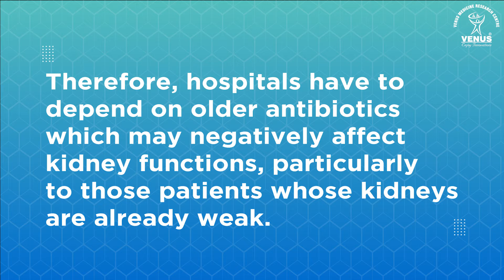Acute Kidney Injury by Dr. Nimish Gupta | Voice of our HCP - Venus Medicine Research Centre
Voice of HCP's: Dr Nimish Gupta, Consultant – Nephrology, Metro Heart Institute with Multispecialty Faridabad

With the rising antimicrobial resistance, most of the available antibiotics are becoming ineffective against infections. Therefore, hospitals have to depend on older antibiotics which may negatively affect kidney functions, particularly to those patients whose kidneys are already weak.